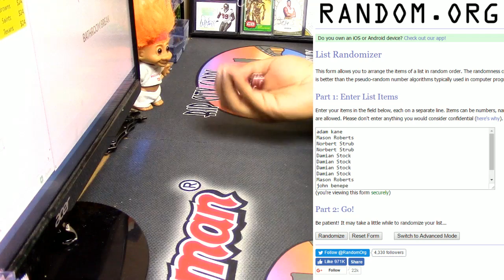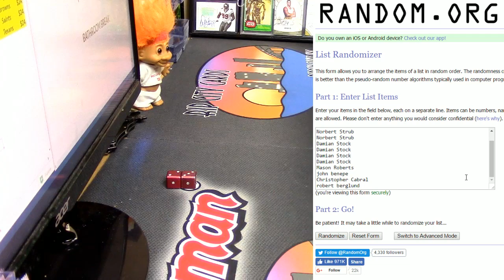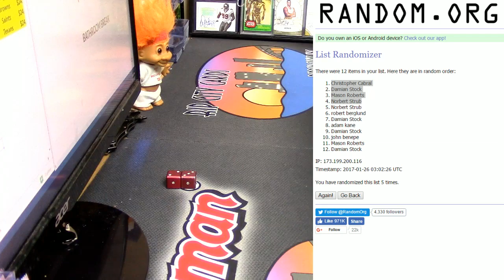10pm Giveaway 01 25 2017